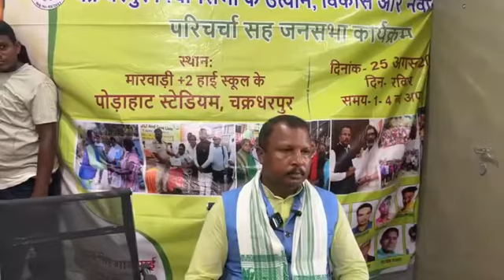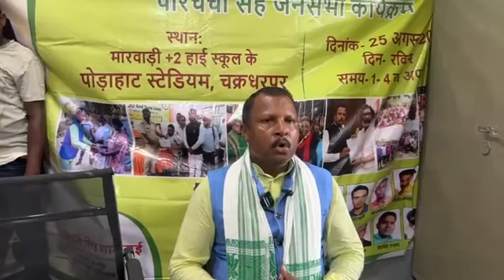24 August 2024